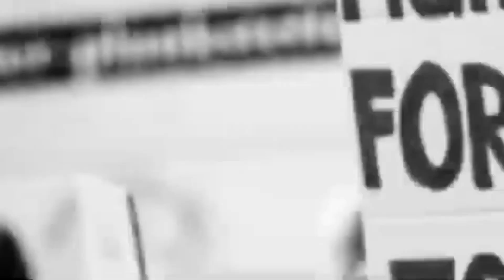Ayush & Wellness Expo 2023 Inaugurated by Tamil SAI Rajan governor of Telangana ll indianews 24/7